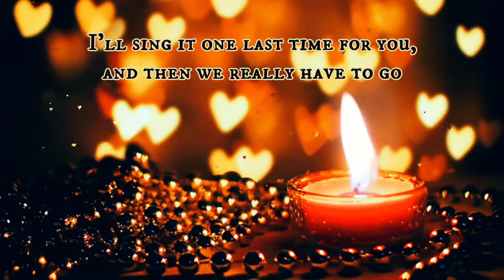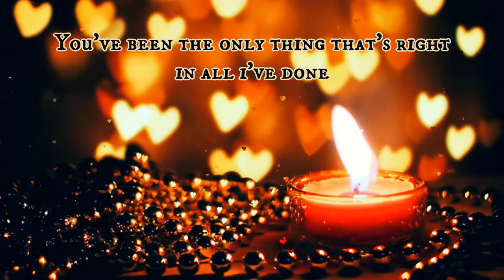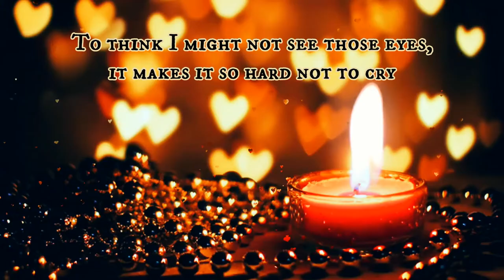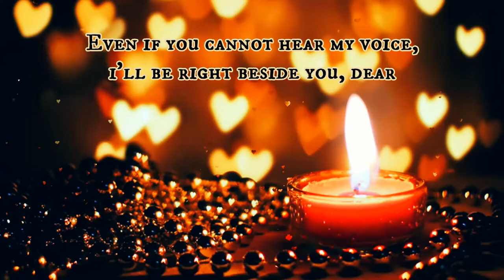Run (live) - Sinéad O'Connor (lyrics)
This is Sinéad O'Connor's cover of the song "Run" by Snow Patrol, as part of the ShineYourLight initiative, which she performed on RTÉ during the ShineYourLight campaign. It featured music performances and spoken word from artists, including Sinead O'Connor.
The RTÉ initiative was launched by Culture Minister Josepha Madigan and happened on April 11, 2020, commemorating the work of healthcare staff in the battle against C-19. (Original: "Run" by Snow Patrol, from 2019.)